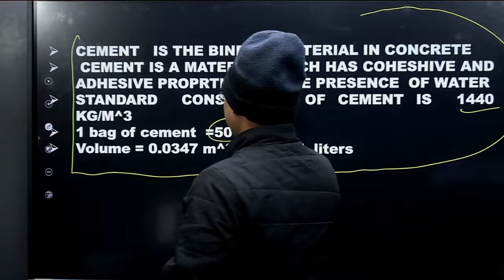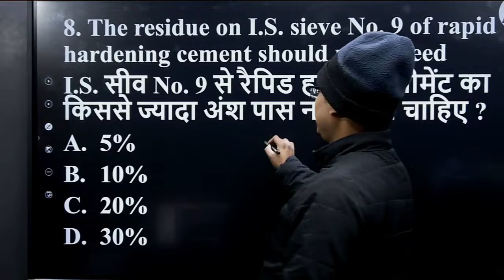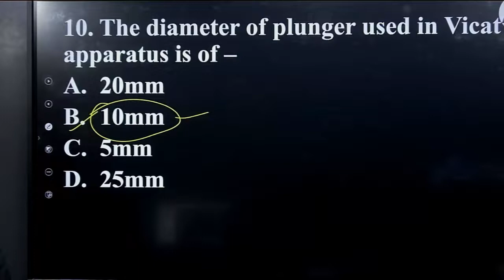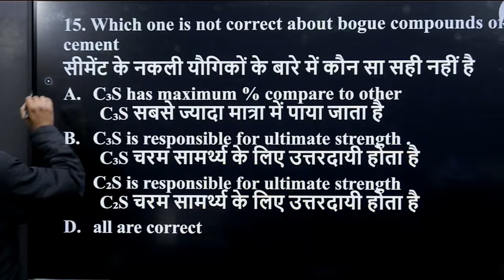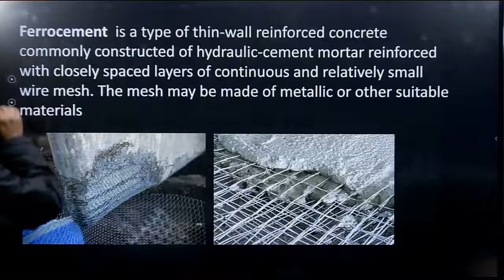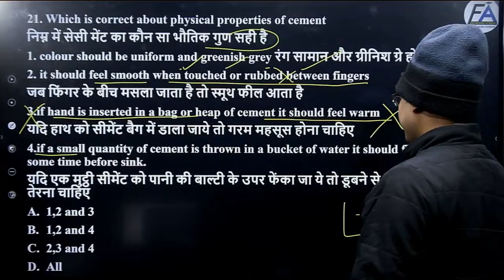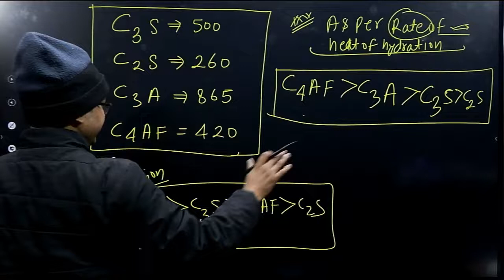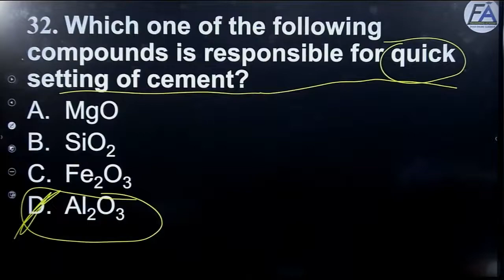LEC 01 | BMC - CEMENT | SPECIAL MCQ'S | UPMRC, HPSC, OSSC, WBPSC | BY PRADEEP SIR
🚀UPMRC 40 DAYS CRASH COURSE  2022 FOR CIVIL ENGINEERING BY PRADEEP SIR

🔴RAFTAR BATCH--- RRB-JE COURSE FOR CIVIL ENGINEERING BY PRADEEP SIR & TEAM (CBT01 & CBT-02)

Helpline number:-
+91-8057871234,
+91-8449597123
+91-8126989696